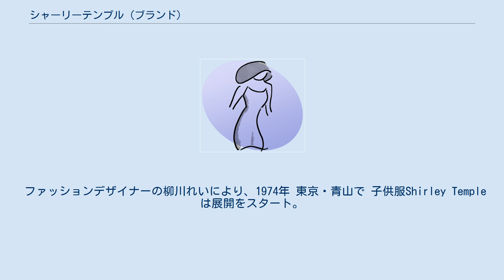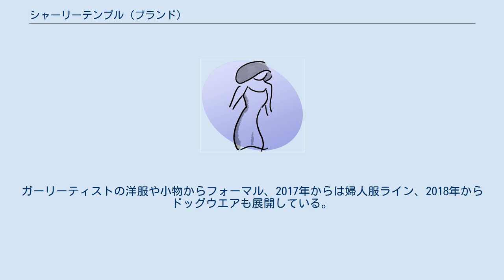シャーリーテンプル (ブランド)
シャーリー・テンプルは新生児から160cmのサイズの女性を対象とした洋服（子供服・婦人服）のブランドである。
 ファッションデザイナーの柳川れいにより、1974年 東京・青山で 子供服Shirley Temple は展開をスタート。
新生児から大人の女性をターゲットに70cm〜160cmのサイズのオリジナルウェア、シューズ、バッグ、帽子など幅広い商品展開している。
レース、リボン、フリルなどを多用し、アメリカンヴィンテージなテイストにフルーツやスイーツ、動物などのモチーフを取り入れたロマンティックな世界観が特徴的なブランドで、オリジナルプリントの洋服やノベルティには今もコレクターがいる。
アメリカ合衆国のシャーリーテンプル財団とライセンス契約を締結、日本国内での販売権を有している。
 アメリカンヴィンテージなティストを取り入れたデザインと、ポップな色使いが特徴的である。
レースやリボン、フリルを多用し、フルーツやスイーツ動物などのモチーフをふんだんに取り入れたロマンティックな世界観を持つ。
ガーリーティストの洋服や小物からフォーマル、2017年からは婦人服ライン、2018年からドッグウエアも展開している。
 ''誰もがプリンセスになれるお洋服''をコンセプトに、ロマンティックな世界を散りばめた素敵なドレスを小さなレディ達に届けています。